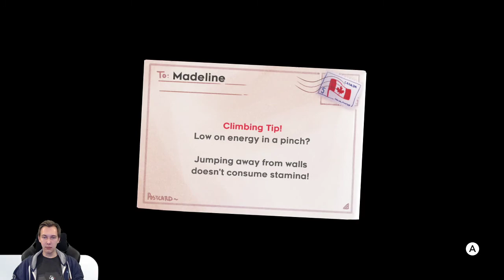#5 - Celeste Let's Play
The climb continues to get more like a... well... mountain. It's windy, it's got blocks, and a malfunctioning gondola. It's the Golden Ridge.

If you are struggling with anxiety, depression, panic disorder, or even suicidal thoughts, please know you are not alone. Please seek family, friends, or anyone you trust to help you. Please consider these references:
Depression Text Line: Text CONNECT to 741741